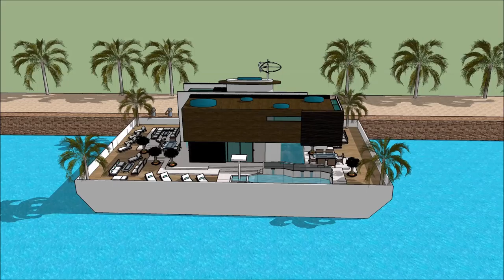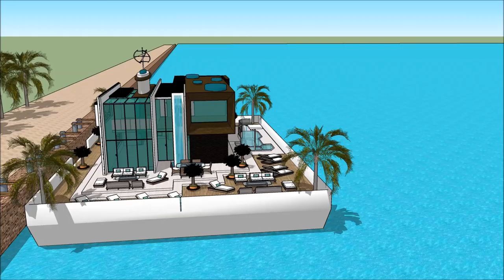mansao de luxo em nova York Villa flutuante mansão de luxo Brasil Rio De Janeiro estilo Miami Nova Y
The floating house villa houseboatzania launching an innovative high-end luxury yacht floating house villa mansion home design potentially as a display of exhibition of the mansao de luxo em nova York Villa flutuante mansão de luxo Brasil Rio De Janeiro estilo Miami Nova Y.

The collection of the Floating house villa houseboatzania concept of mansao de luxo em nova York Villa flutuante mansão de luxo Brasil Rio De Janeiro estilo Miami Nova Y consists of high luxury and architectural art pieces in minimalism combined with living on the waterfront of the harbour.

The floating house villa mansion yacht design has the basis to sustain living with high standards and contemporary structural design - mansao de luxo em nova York Villa flutuante mansão de luxo Brasil Rio De Janeiro estilo Miami Nova Y with numerous of prospects for excessive living and celebrating the desire of life worldwide: